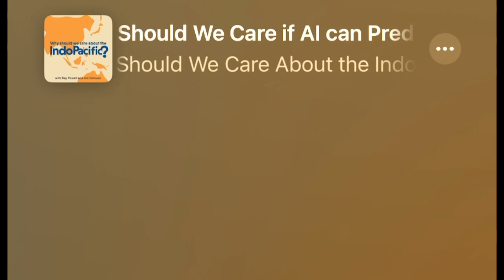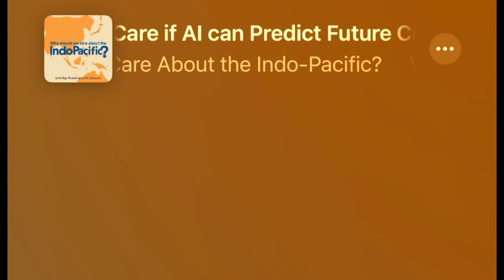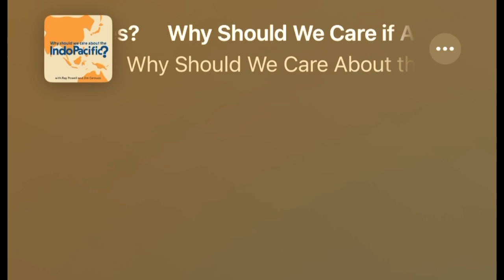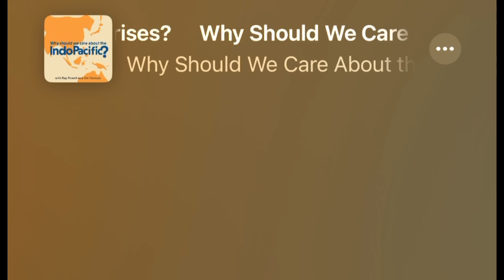Ray is now a consultant for Rhombus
Ray Powell, Consulting, Rhombus Power, Artificial Intelligence, Bangladesh, Venezuela, Nicolas Maduro, Military Intelligence